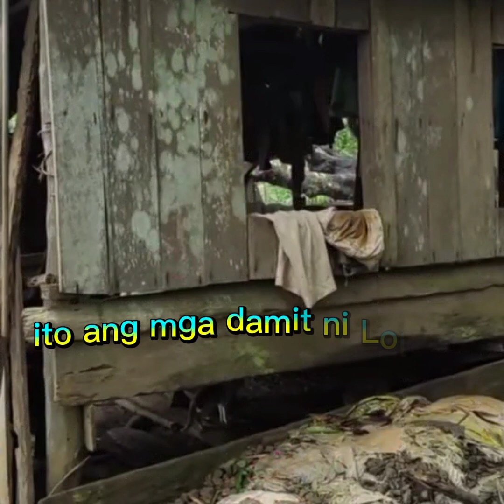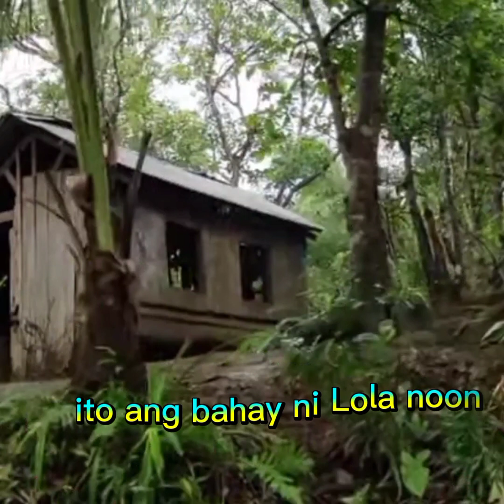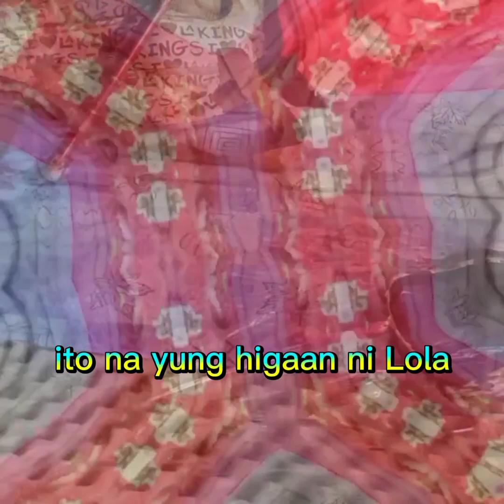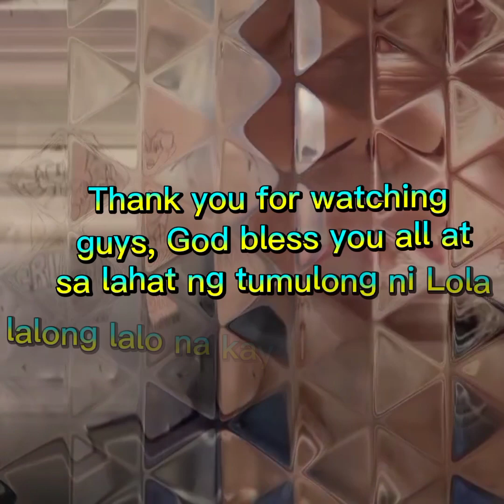Lola Damiana BEFORE and AFTER || Bagong bahay ni Lola